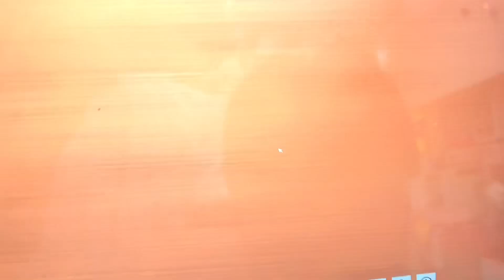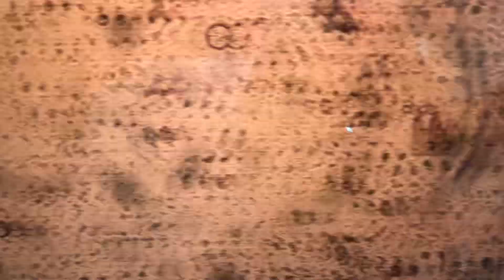⑤洋猫ミックスのクロちゃんの便検査所見